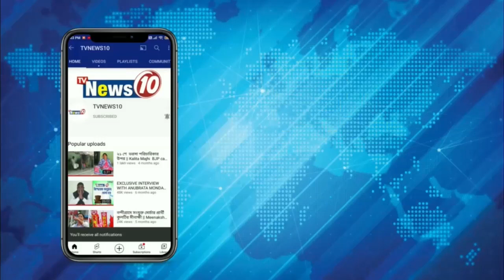চোর-গুন্ডাদের তাড়াতে হাতে লাঠি নিতে হবে দিলীপ || পূর্ব বর্ধমান